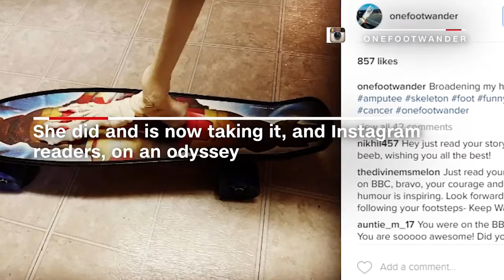No 61 - Woman's amputated foot becomes Instagram star